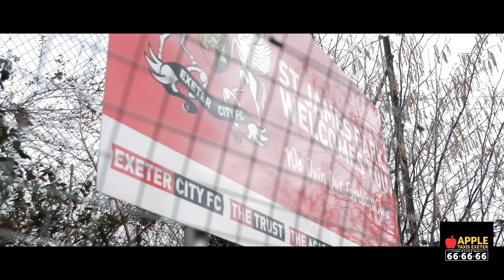SJP 360 (with Apple Taxis Exeter): Cambridge United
Check out the SJP 360 view of Saturday’s fine win at SJP thanks to goals from Archie Collins and Kev McDonald!